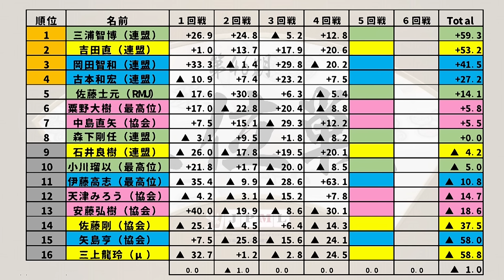【麻雀】第48期王位戦準決勝５回戦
【選手】

１～４回戦
解説：齋藤豪
実況：松田彩花

５回戦、６回戦Ａ卓、６回戦Ｂ卓
解説：渡辺史哉
実況：吉井優

ルール：日本プロ麻雀連盟公式ルール
システム：ベスト16進出者で半荘５回戦を行い下位８名が敗退
その後５回戦終了時の順位によって(ポイント持ち越し)半荘１回戦を行いトータル上位４名が決勝戦へ進出